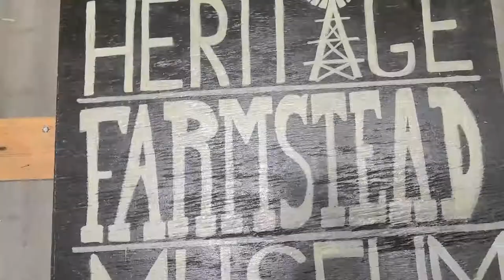Saturday Stories at the Farmstead: Bedtime Sneak Peek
Be sure to follow Plano Public Library on Facebook for our new storytime series: Saturday Stories at the Farmstead! We worked with The Heritage Farmstead Museum to bring you storytime amongst the history and fun animals of this living museum.